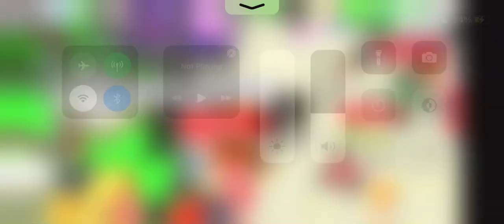Should I accept